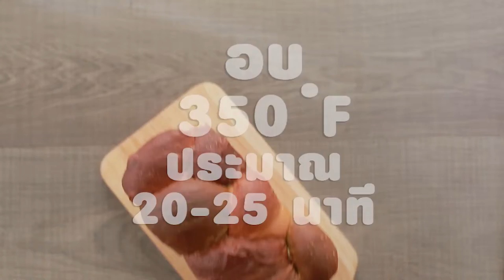Holiday Cooking by. อ.ยิ่งศักดิ์ l EP 107 l 2/4